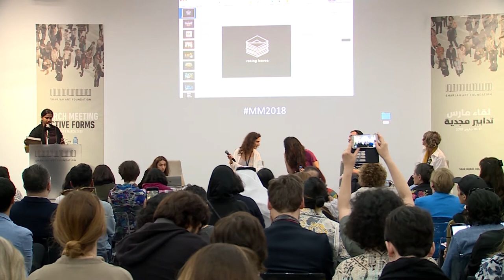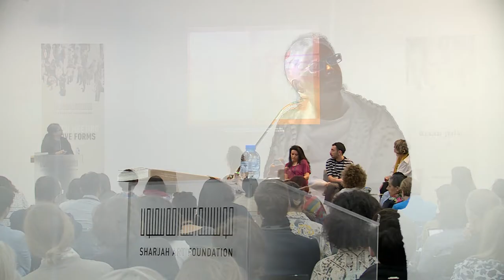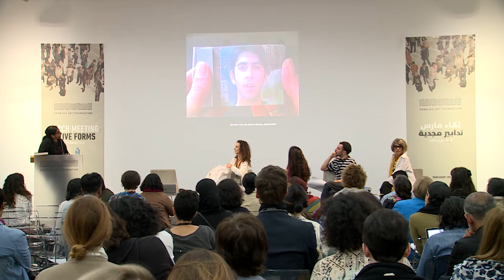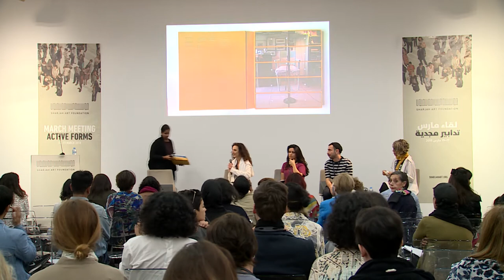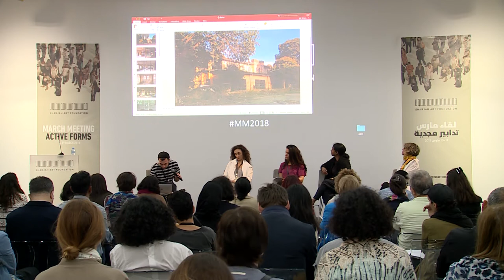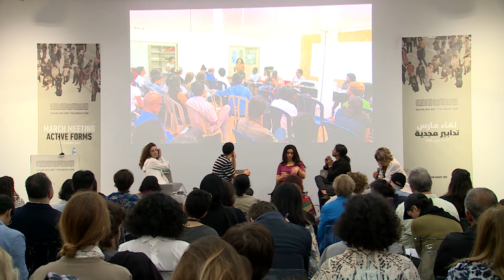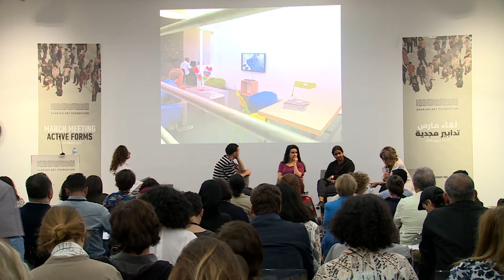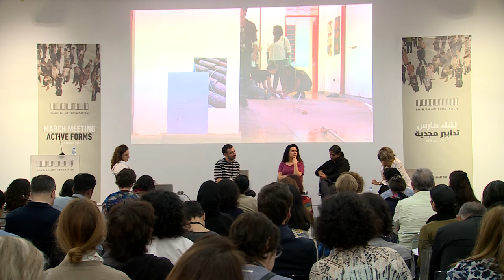March Meeting 2018: ‘Active Forms’-‘This is not a programme’.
Sally Mizrachi (Co-founder, lugar a dudas), Sharmini Pereira (Founder and Director, Raking Leaves), Abir Saksouk (Architect, Public Works) and Alper Turan (Co-founder, DAS Art Project) take part in a panel discussion titled ‘This is not a programme’. Moderated by Zeynep Oz (curator), this panel discussion addresses challenges that mobilised the formation of their respective initiatives in Cali, Colombo, Beirut and Istanbul. How has the development of certain institutional forms enabled the continuation of particular ways of working and thinking? How have decisions to establish a permanent space, work remotely, activate various sites or utilise digital platforms facilitated the elaboration of alliances and common practices that generate the social, political and artistic conditions in which artists and art practitioners want to work?
Organised by Sharjah Art Foundation, March Meeting is an annual convening of artists and art practitioners from around the world who come together to discuss vital issues in contemporary art. The 2018 edition of March Meeting, ‘Active Forms’, explored issues of resistance through consideration of organising as a primary act of and condition for artistic and cultural production.
This panel discussion took place at Dar Al Nadwa, Calligraphy Square, Sharjah, on Saturday, 17 March 2018.
يشارك في هذه الجلسة الحوارية التي تديرها القيّمة زينب أوز بعنوان "هذا ليس برنامجاً" كل من سالي ميزراتشي (مؤسس مشارك، لوجار دوداس)، شارميني بيريرا (مدير مؤسس، ريكينغ ليفز)، عبير سقسوق (مهندسة معمارية، أشغال عامة)، ألبر توران (مؤسس مشارك، مشروع الفن داس). تناقش الجلسة التحديات والدوافع التي حشدت مبادراتهم المعنية في كولومبو وكالي وبيروت واسطنبول. كيف أمكن تطوير أشكال مؤسسية معينة مكنتهم من اجتراح طرق محددة للعمل والتفكير؟ كيف أدت القرارات لإنشاء حيز دائم، والعمل عن بعد، وتفعيل مواقع مختلفة أو استخدام المنصات الرقمية، إلى تيسير تطوير التحالفات والممارسات المشتركة التي تولد الظروف الاجتماعية والسياسية والفنية المناسبة للفنانين وممارسي الفنون؟
لقاء مارس تجمع سنوي للفنانين والممارسين الفنيين من جميع أنحاء العالم، تنظمه مؤسسة الشارقة للفنون، لمناقشة القضايا الحيوية في الفن المعاصر. استكشفت دورة 2018 من لقاء مارس بعنوان "تدابير مجدية" قضايا المقاومة من خلال النظر في التنظيم كعمل وشرط أساسي في الإنتاج الفني والثقافي.
انعقدت هذه الجلسة الحوارية في دار الندوة، ساحة الخط، الشارقة، يوم السبت 17 مارس 2018.